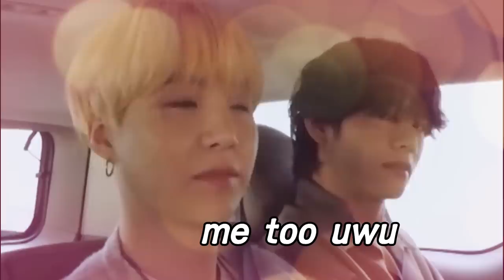BTS carpool karaoke on crack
hi luvs~ 👁👄👁 tnx for subsraiding xoxo stay safe i hate u xoxo